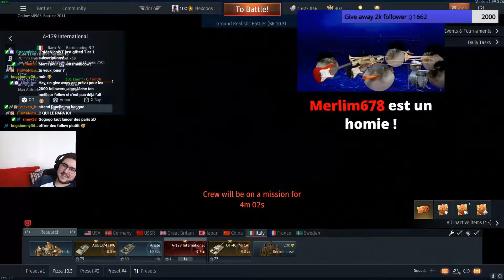Best of twitch #2 (War Thunder, AC Odyssey)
Un grand merci à la commu pour les clip et plus particulièrement à Rémy :)

Montage par Euleuveun :D